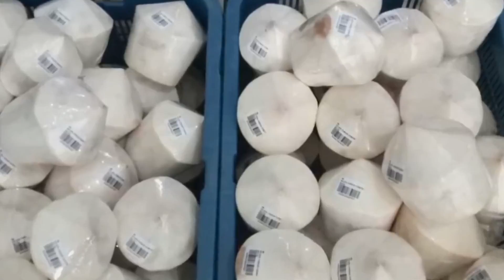Agriculture In Thailand. Coconut Planting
This video demonstrates the method of coconut planting and coconut picking.